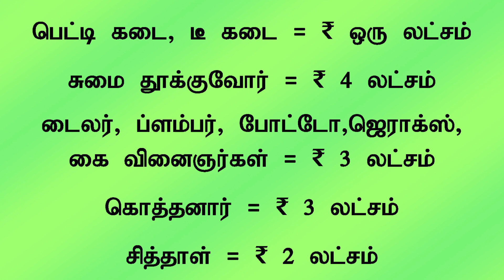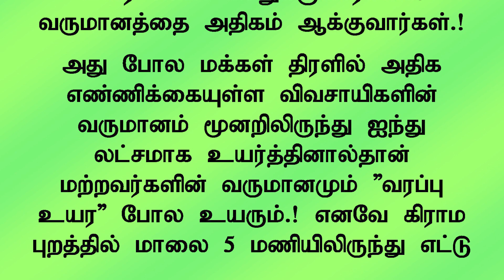2024 My New Year greetings.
Wish you a Happy New Year.!
2024 லஂ விவசாயிகளினஂ தனிநபரஂ வருமானமஂ அதிகரிதஂதிட..  மாலை நேரதஂதிலுமஂ, விவசாய வேலை குறைவாக உளஂள நாடஂகளிலுமஂ சிறு குறு தொழிலிலஂ  வீடஂடருகிலேயே  அவரஂகளை ஈடுபடுதஂதுமஂ  வசதி ஏறஂபடவேணஂடுமஂ.
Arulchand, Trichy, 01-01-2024